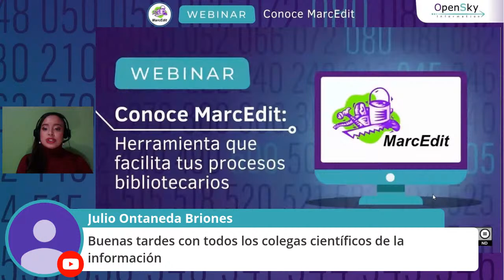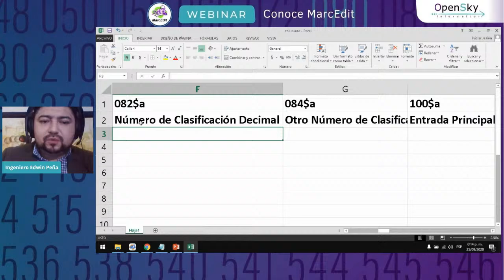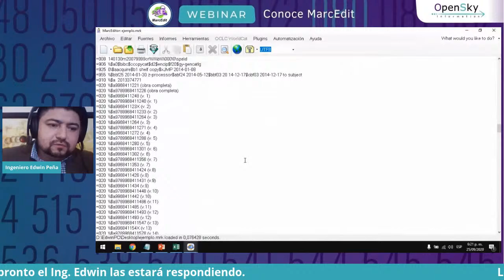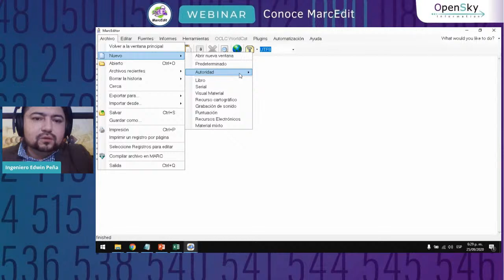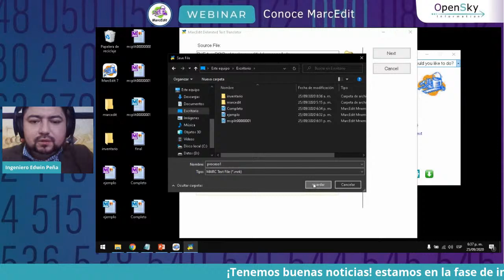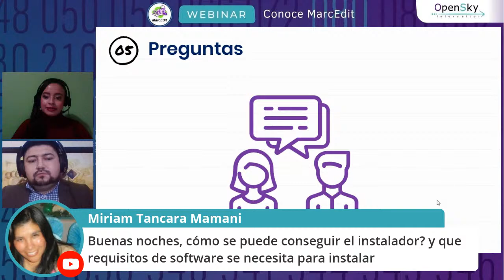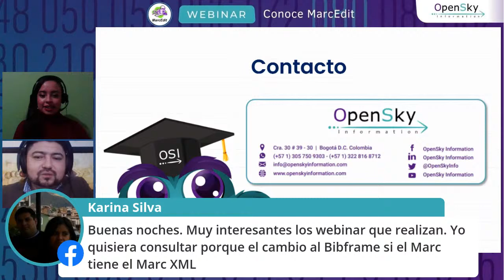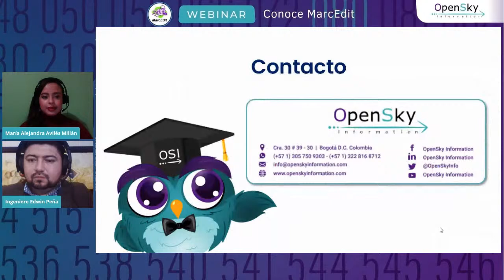WebinarGratuito: MarcEdit: Herramienta para procesos de información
😱Conéctate el próximo viernes 25 de septiembre a nuestro Webinar-Taller GRATUITO sobre MarcEdit🤩: "Conoce MarcEdit: herramienta que facilita tus procesos bibliotecarios", donde aprenderás tips claves para el manejo de la herramienta MarcEdit, fundamental para el trabajo diario de bibliotecarios(as) y bibliotecólogos(as)🤓. En este espacio, el Ingeniero de Sistemas Edwin Peña👨‍🏫, nos compartirá desde su experiencia cómo realizar conversiones, importaciones, exportaciones y crear registros en MARC 💻; lo cual permitirá hacer los procesos de catalogación de tu Unidad de Información de manera minuciosa, rápida y organizada💡.

 0:00  Saludo y bienvenida
2:21  Presentación conferenciasta
3:20  Proceso de instalación de MarcEdit
5:41  Funciones de MarcEdit
7:43  Explicación de la plantilla de Excel para conversión a MarcEdit
13:00 Introducción y manejo de la herrameinta MarcEdit
19:44 Inicio ejercicio práctico de Excel a MarcEdit
23:25 División de un archivo en MarcEdit
27:05 Unión de dos archivos MarcEdit
31:25 Transformación de Excel a MarcEdit
38:07 Preguntas y  respuestas
57:01 Despedida